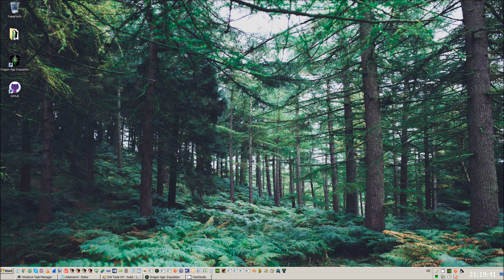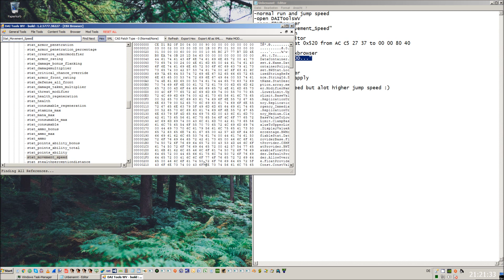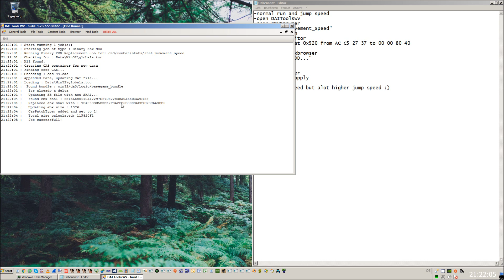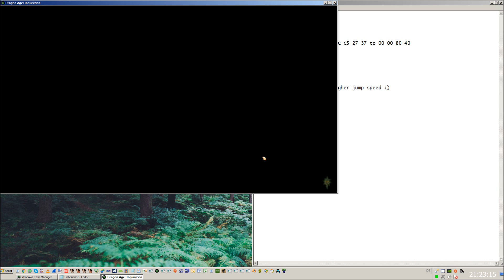DAIToolsWV Tutorial : EBX Mod Making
sorry for the lag^^ here I show a simple EBX edit and how to make/apply a mod from it